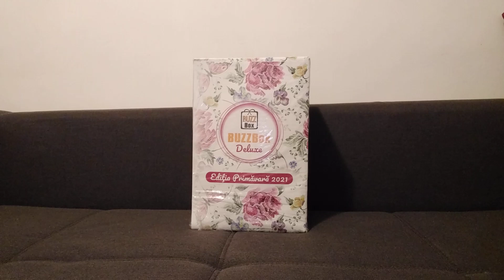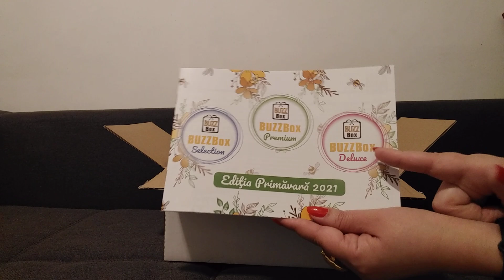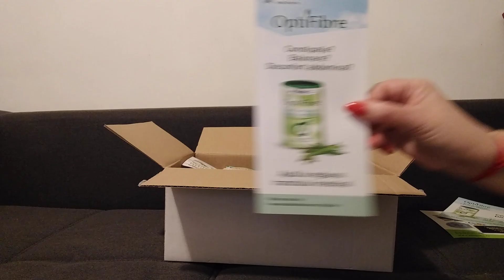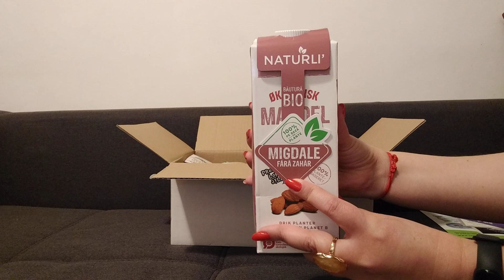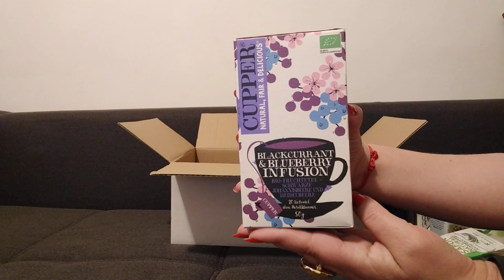BUZZBox Deluxe Editia Primavara 2021 !!!